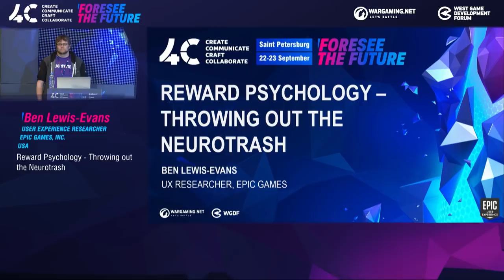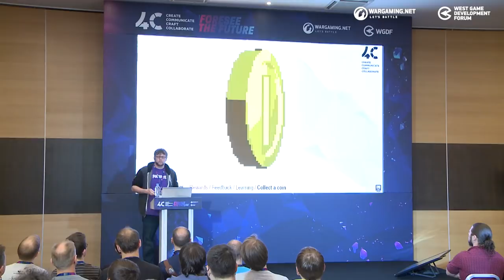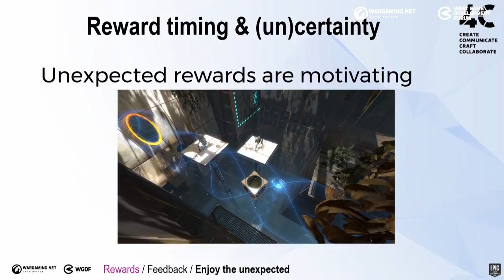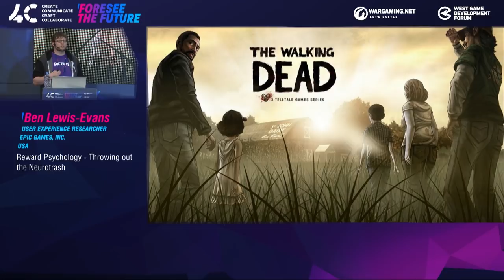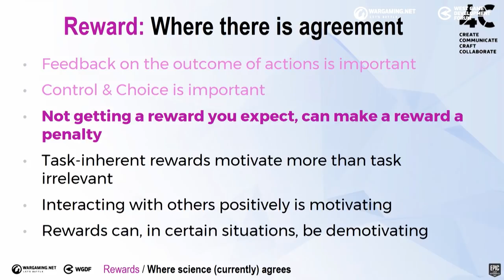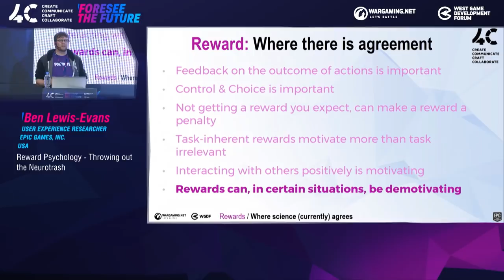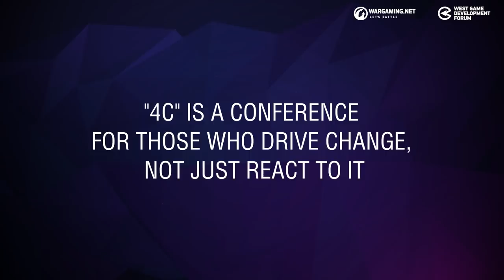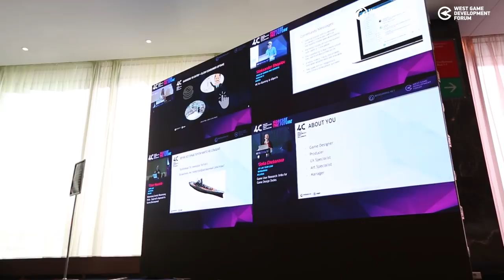Reward Psychology - Throwing out the Neurotrash / Ben Lewis-Evans, UX Researcher, Epic Games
4C - International Game Developers Conference.

Reward Psychology - Throwing out the Neurotrash / Ben Lewis-Evans, User Experience Researcher, Epic Games, Inc.

Ben Lewis-Evans works at Epic Games, Inc. as a User Experience Researcher where he assists the company to meet its user experience goals for all of their games and products.

This talk will dispel the neuromyths around dopamine and neuroscience that often exist in popular psychology. It will instead focus on the practical psychology behind reward systems. I will advocate for the position that we pay too much attention to neuroscience explanations of human behavior, when we already have good behavioral data to use as guidelines for making effective reward systems in games. Reward in games is related to the discipline of UX as well-designed feedback is vital to the success of reward. Examples from games of all the systems discussed will be provided where relevant.